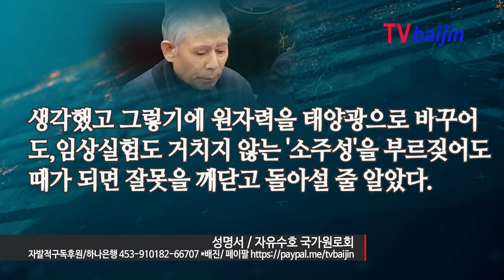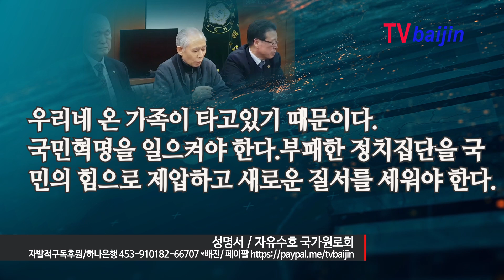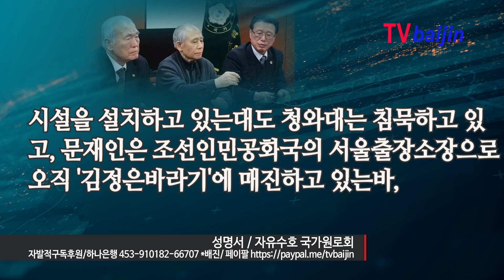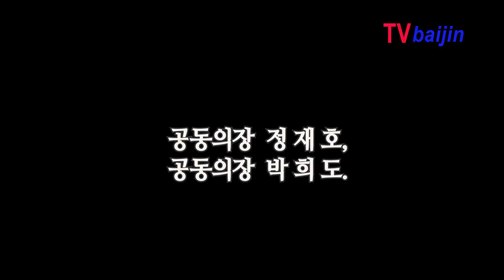정신 나간 마부와 미친 말_ 자유수호 국가원로회 성명서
9월16일(월) 오후4시 청와대 앞에서 예정된 기자회견 성명서입니다.